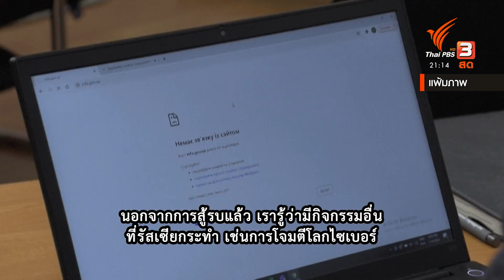เอกอัครราชทูตสวีเดนยืนยันร่วมนาโตเพิ่มความมั่นคง : ทันโลก กับ ที่นี่ Thai PBS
สงครามรัสเซีย ยูเครน ที่ยืดเยื้อเข้าสู่เดือนที่สี่ ส่งผลให้เกิดความเปลี่ยนแปลงอย่างที่รัสเซียเองก็อาจจะคาดไม่ถึง จากตอนแรกที่ไม่เห็นด้วยถ้านาโต จะขยายความเป็นสมาชิกให้ยูเครน กลายเป็นว่าสวีเดน และฟินแลนด์ ยื่นสมัครเข้าเป็นสมาชิกนาโตแล้ว รอแต่การเห็นชอบจากสมาชิกทั้ง 30 ประเทศ